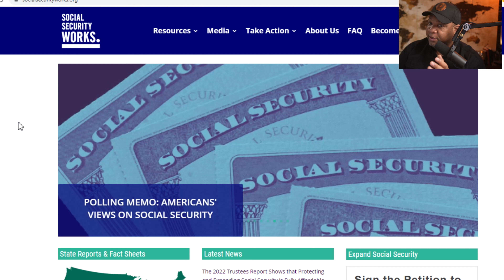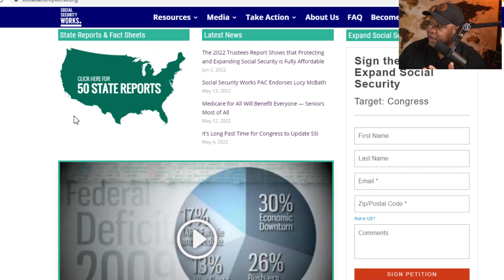YES!! $2400 BOOST To Social Security | Social Security Reform Update (The TEC Show)